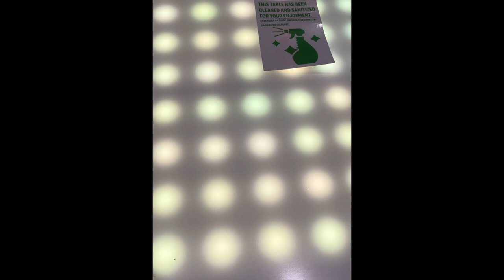# beautiful sensor board/ sensor dining table